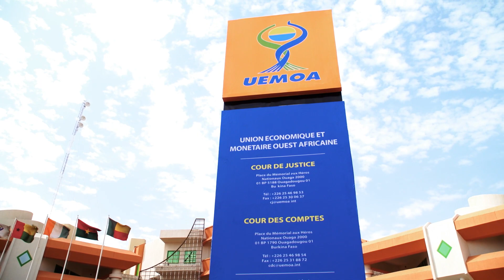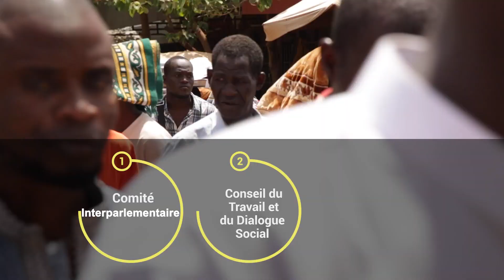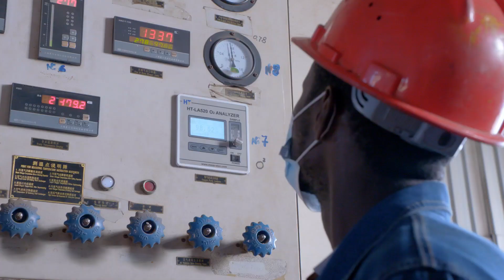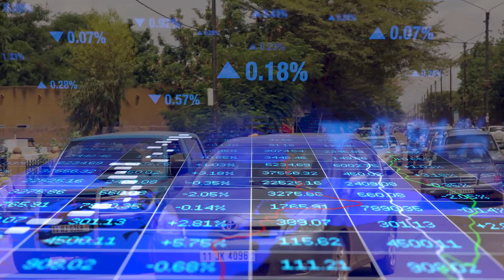UEMOA, 30 ans 7,51mn